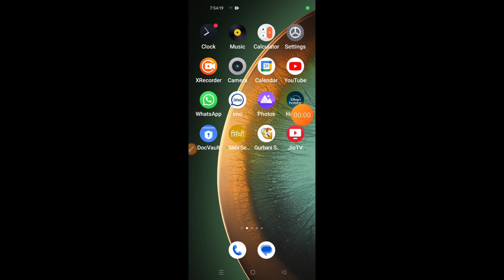How to enable OTG Connection in Realme 13 Pro Plus 5G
Hello dosto, aaj maine is video me bataya hai ki Realme 13 Pro Plus 5G me OTG Connection kaise enable kare, dosto Realme 13 Pro Plus 5G me OTG connection enable karna bahut hi aasan hai. Agar aap bhi janna chahate hain ki Realme 13 Pro Plus 5G me OTG connection kaise enable kare to is video ko pura dekhiyega, thanks friends.

Hello friends, in this video, I've explained how to enable OTG connection on Realme 13 Pro Plus 5G. Enabling OTG connection on Realme 13 Pro Plus 5G is very easy. If you want to know how to enable OTG connection on Realme 13 Pro Plus 5G, be sure to watch this entire video. Thanks, friends.